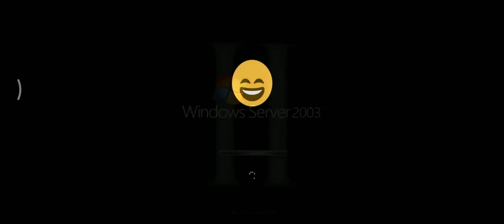Windows Salimandia Final Beta Startup Shutdown Sound - Year: 2011